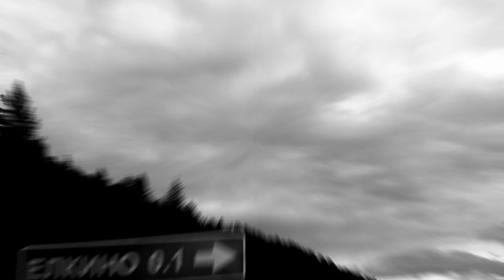Denitsa Mineva & Kosta T - матросня [Creative Commons Music]🔴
[Song attributes]
ASSOC. ARTISTS:  Castello di Trokai, Denitsa Mineva & Kosta T, Kosta T, Trokai
Genres: Avant-Garde, Lo-Fi, Noise, Experimental, Musique Concrete, Improv, Sound Art, Instrumental

This song: матросня is from Denitsa Mineva & Kosta T's album: Ёлкино

[Album Description]:

[Album Attributes]
Length: 01:27:15